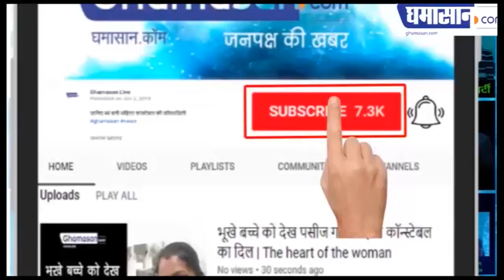Indian Idol 11 इस अंदाज में देगा Kumar Sanu को Tribute | Sunny Hindustani - Neha Kakkar - Kumar Sanu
Kumar Sanu को इंडस्ट्री में हुई 30 साल,
Contestants देंगे kumar Sanu को Tribute